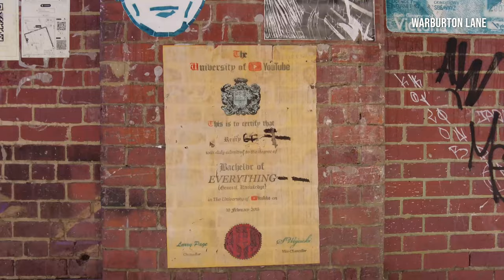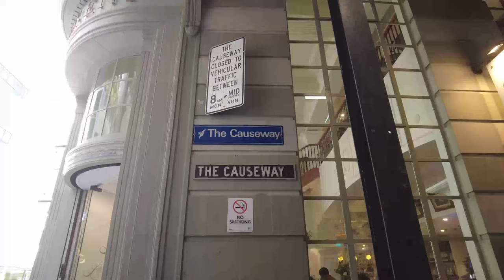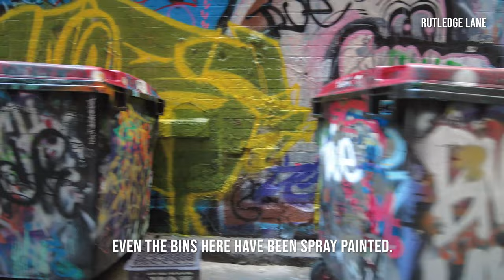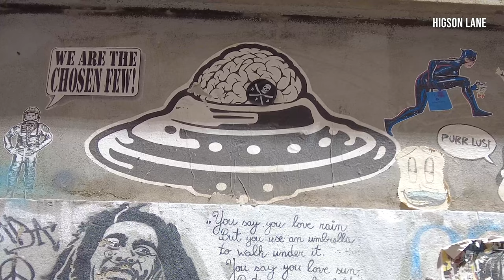Melbourne Street Art Walk || Walking Singapore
Explore the vibrant street art scene of Melbourne as we take a tour of some of the city's most iconic locations and street art in the laneways. From the colourful murals of Degraves Street to the rock and roll inspired art of AC/DC Lane and the famous Hosier Lane, this video showcases the diverse talent of Melbourne's street artists.

See how these urban spaces have been transformed into outdoor galleries and some of the most striking pieces of art. Join us as we delve into the culture of Melbourne's street art scene on a walking tour.